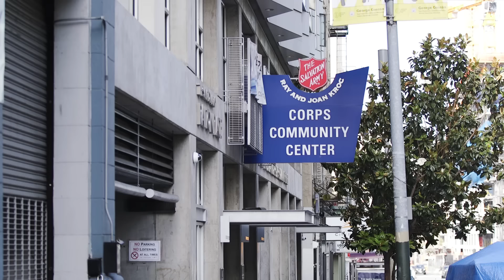The Truth About Homelessness in San Francisco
San Francisco has become plagued by homelessness, addiction, and property crime. In this short documentary, I investigate what went wrong—how one of the world's most prosperous cities has become a haven of public disorder.